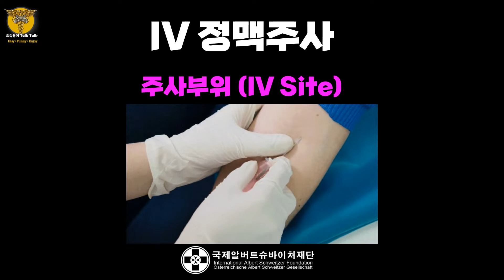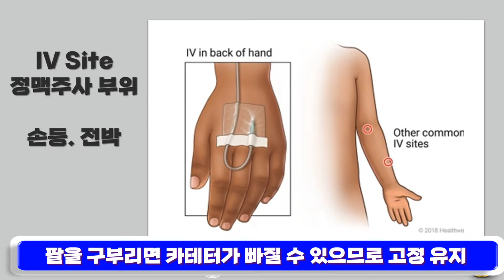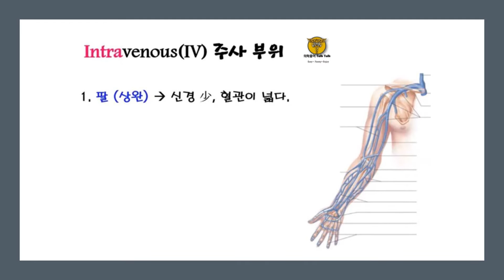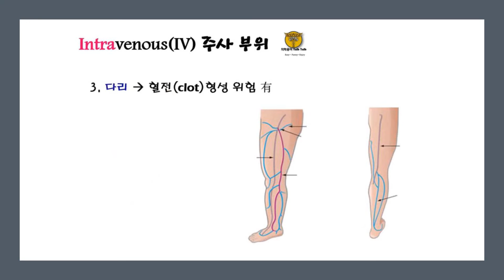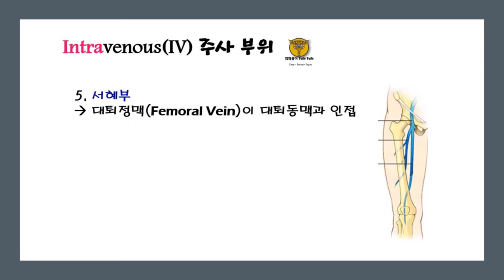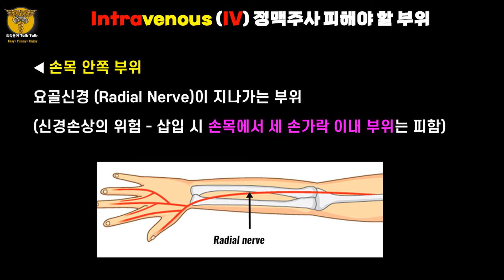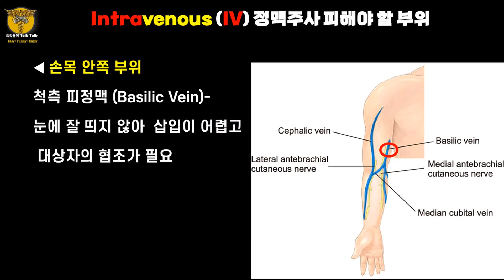💉IV 주사 기초: 주입 부위 선택, 주의사항 및 금기사항 | Intravenous Injection Guide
주입 부위의 특성, 올바른 선택 방법 주의해야 할 사항과 금기사항에 대해 알아보세요.
이를 통해 IV 주사를 더 안전하고 효과적으로 진행할 수 있습니다.
📌주의: 의료 전문가의 도움 없이 IV 직접 시도하지 마세요
이 영상은 교육 목적으로만 제공되며, 전문적인 의료 조언을 대체하지 않습니다.